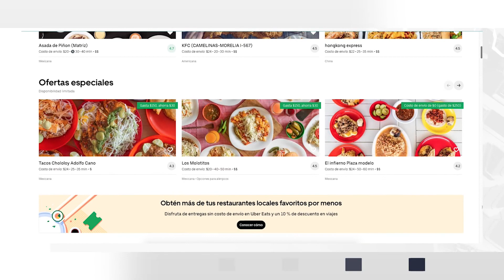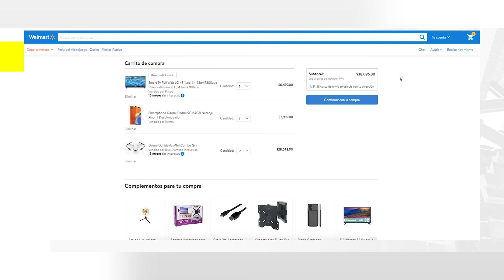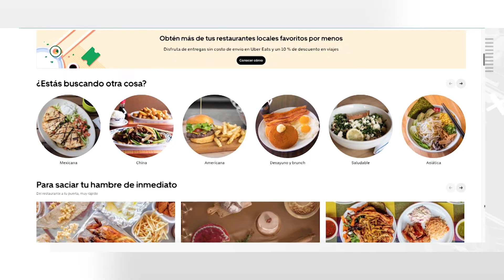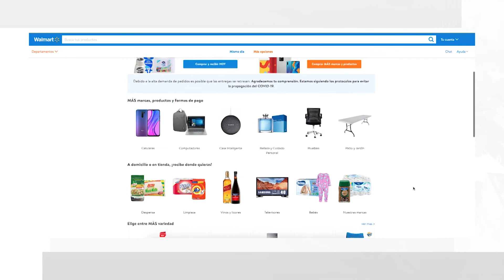IDENTIFICA LOS GASTOS HORMIGA QUE TRAE LA NUEVA NORMALIDAD